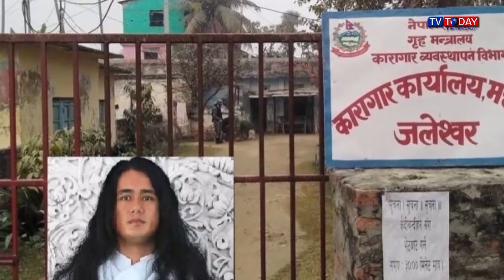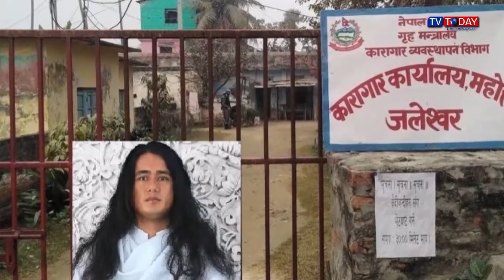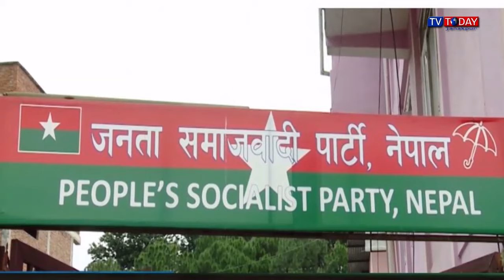Today Maithili News By Sapna | 12 January 2024